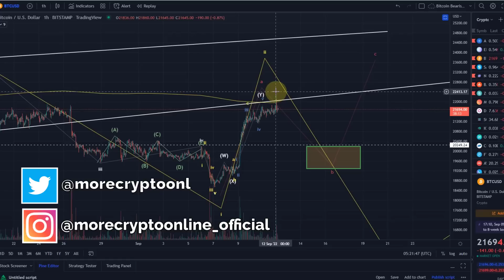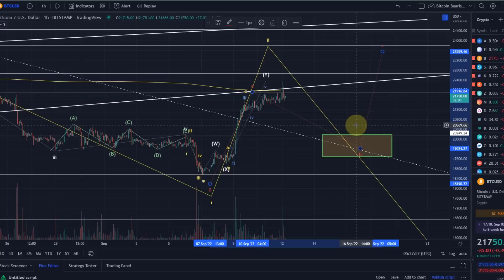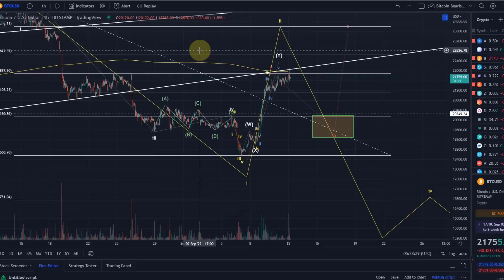Bitcoin BTC Price News Today - Technical Analysis and Elliott Wave Analysis and Price Prediction!